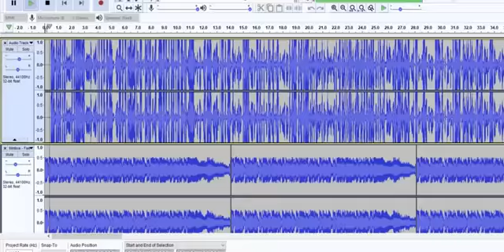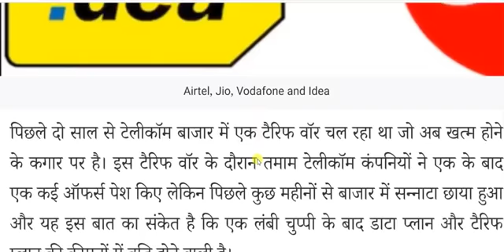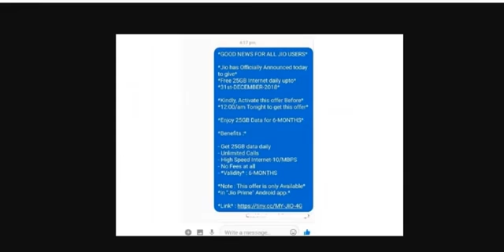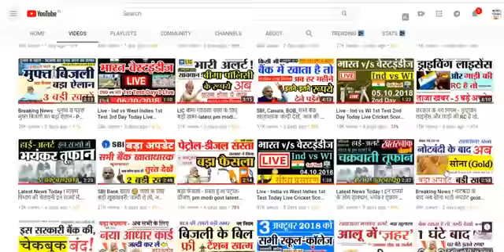JIO का चौंकाने वाला Free Offer Plan | IQ news Study in Hindi | India News Headlines | Today News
My All Website Id